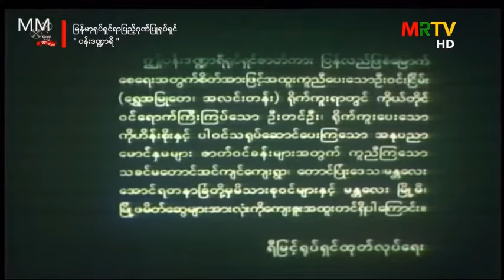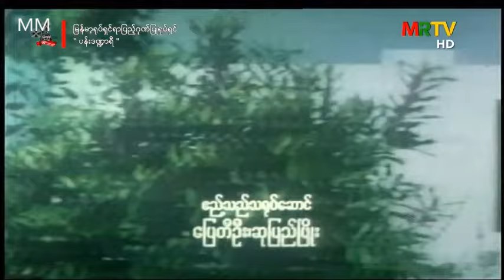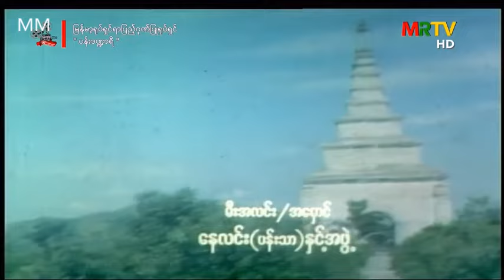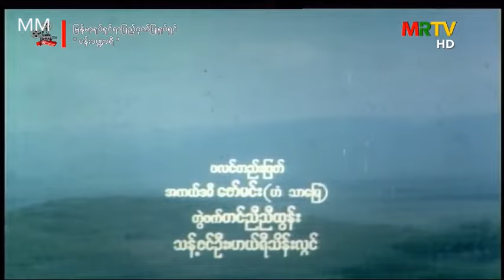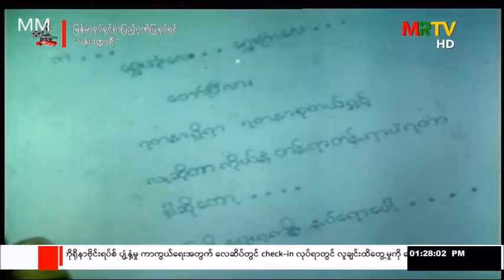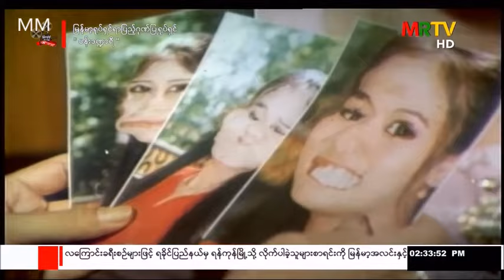*ပန်းဒဏ္ဍာရီ * ရန်အောင်၊ မင်းမော်ကွန်း၊ မေသန်းနု၊ စိုးမြတ်နန္ဒာ